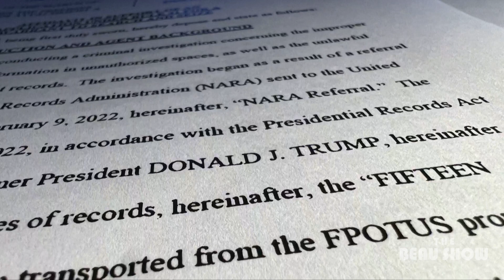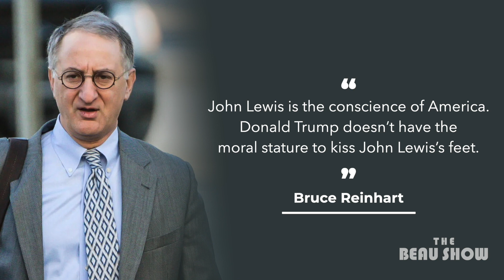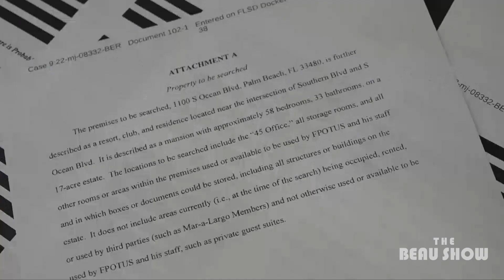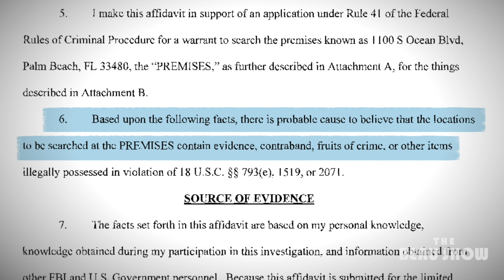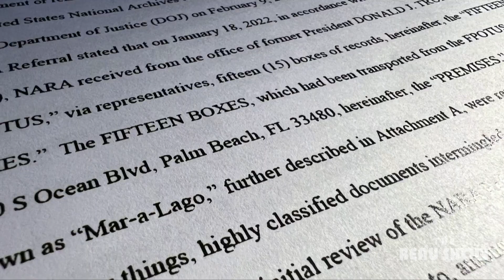The Trump Affidavit Revealed | The Beau Show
🔵 A Documentary by The Epoch Times, reveals the truth that has been hidden from the American people 👉🏻👉🏻

On Friday, the Department of Justice released a redacted form of the affidavit that led to their raid of Trump’s Mar-a-Lago estate in Florida. This gives us some insight into what the feds are after in this unprecedented search and seizure of documents from a former President’s home.